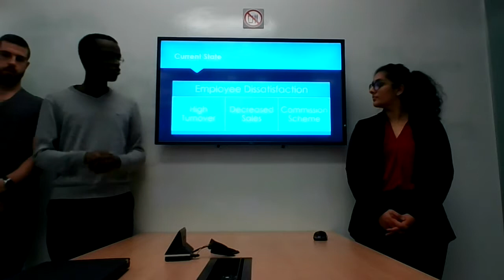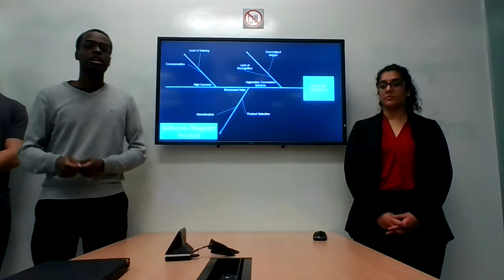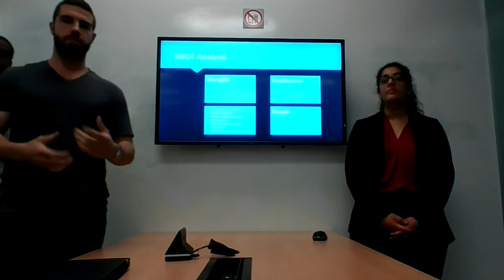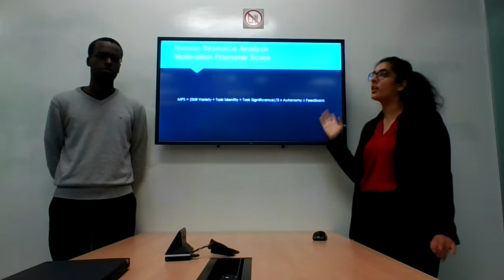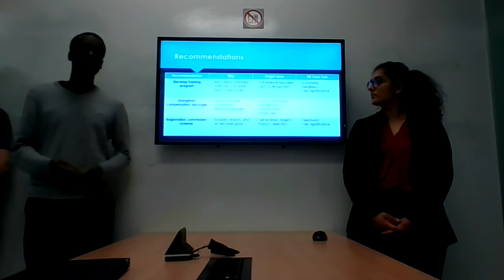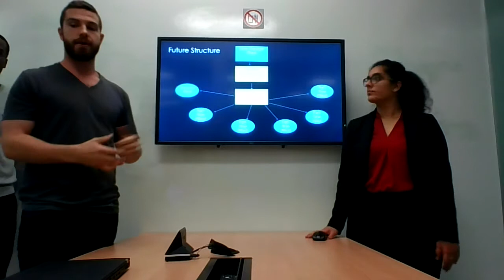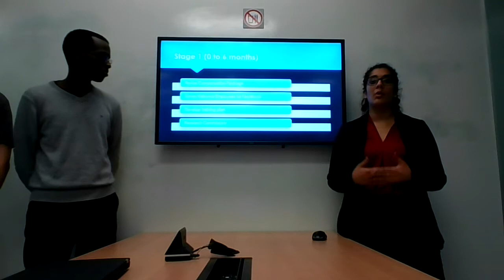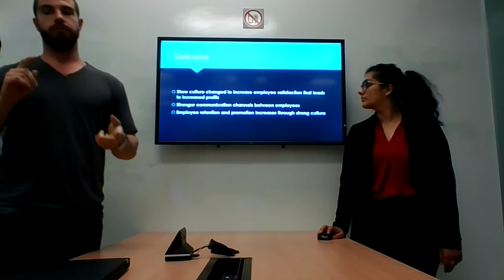ADM 3993_ Ruffian Apparel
Beau
Archana
Jean-Martin